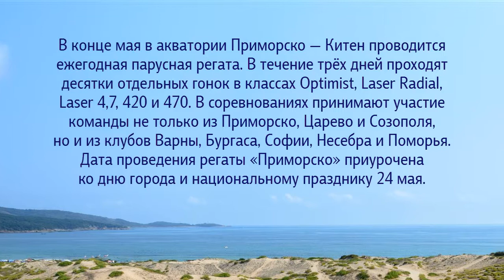Ежегодная парусная регата в Приморско